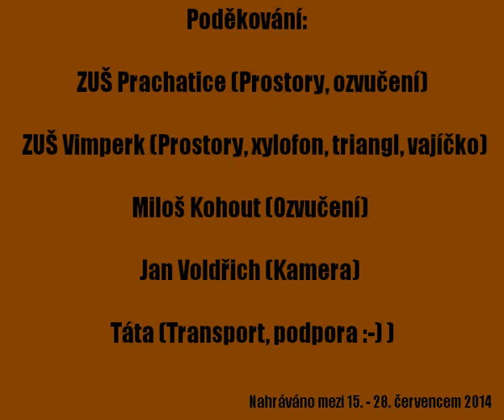Lukas Brabec - Tiempo De Festival ft. Xylophonist